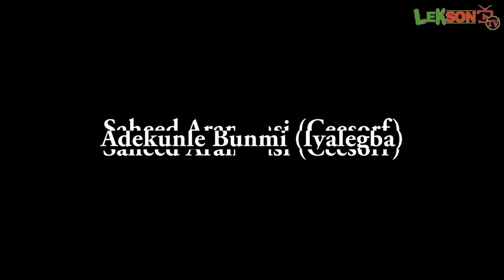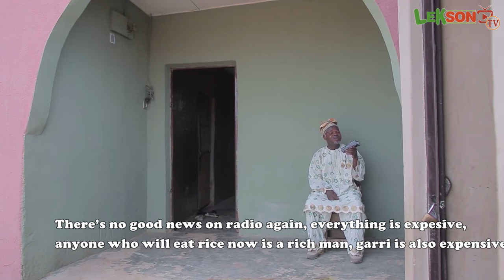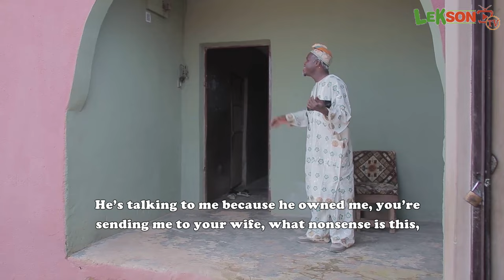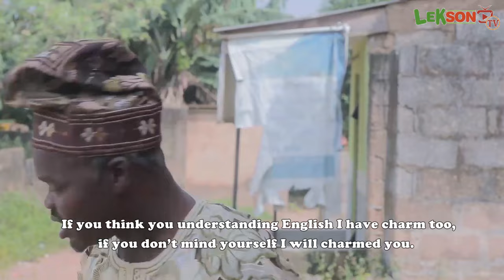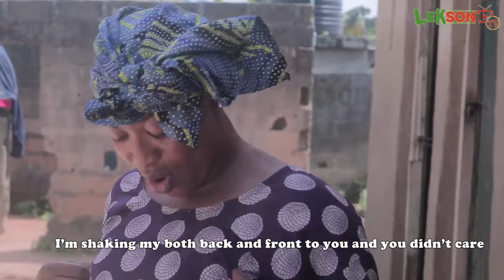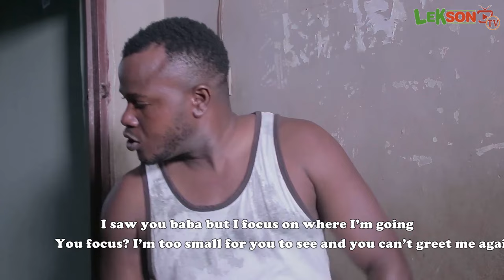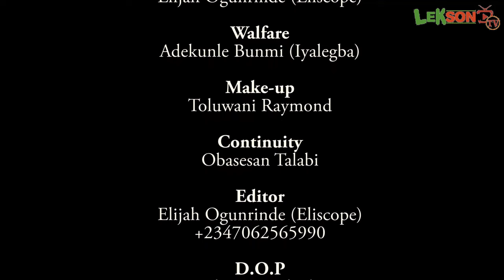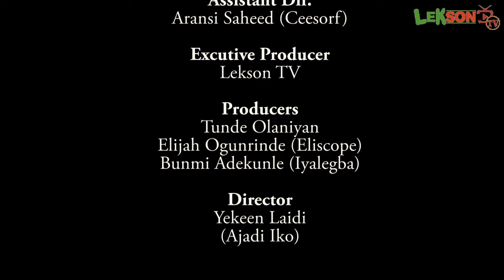IJA WURA 3, Latest Yoruba Movie 2024, Yetunde Barnabas, Itele, Muyiwa Ademola, Kelvin Ikeduba,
The Landlord, Latest Yoruba Movie 2024, Starring Tunde Olaniyan, Elijah Ogunrinde, Bunmi Adekunle..